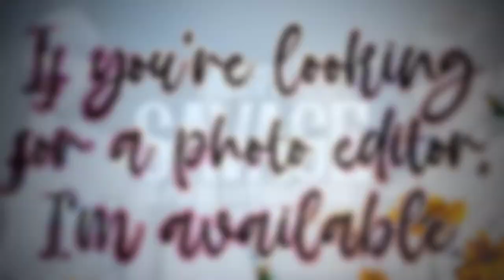AESPA - SAVAGE | K-POP NO COPYRIGHT MUSIC | CLASSIC PIANO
Use the music, including the description of this Video:

°•ABOUT•°
• Artist:  aespa (에스파)
• Music: Savage
• Album: Savage

🌷N-O-T-E🌷
1. Copy + Paste the "ABOUT" of the song
2. The source and also the license
3. Link my video

I DON'T OWN THIS OF THIS MUSIC.